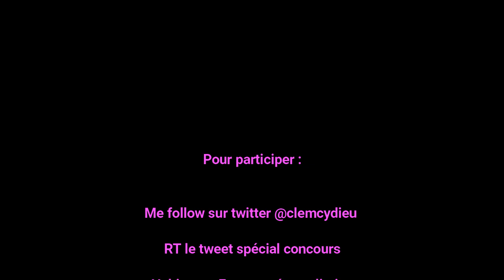concours : boîtier d'acquisition avermedia ExtremeCap U3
ExtremeCap U3 est un boîtier d'acquisition USB 3.0 capable d'enregister et de streamer des gameplays en 1080p 60fps via ses entrées HDMI et composante. Grâce à sa compatibilité DirecShow, ce boîtier d'acquisition permet de capturer de la vidéo HD brute dans les logiciels vidéo les plus courants.Branchez-le entre votre console de jeux et votre PC équipé d'un port USB 3.0, lancez votre logiciel vidéo préféré, et vous voilà prêt à enregistrer ou streamer votre gameplay d'anthologie.